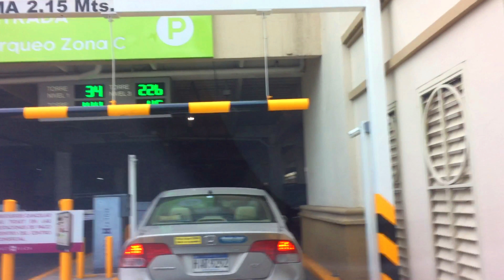de compras/ visitando Miniso/ Rosy.vlogshn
Amigos y  Amigas hoy les traigo un video donde visito la tienda miniso en honduras los invito a que vengan a la tienda misniso tiene cosa espectaculares y comodas!!